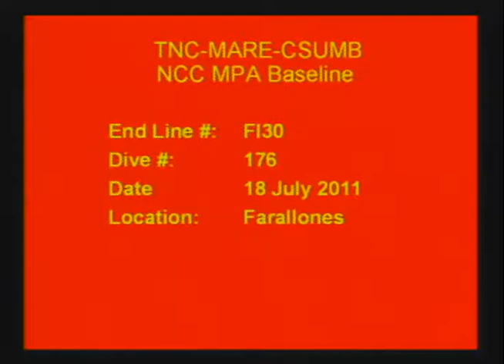FARALLON.ISL_ROV_NCCB_FI20110718_D175_FI30_T2F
This transect video is part of a collection of marine research imagery within the California Undersea Imagery Archive (CUIA) at California State University Monterey Bay.

The naming convention for the online video is LOCATION_SURVEY TOOL_VIDEO TRANSECT CODE.